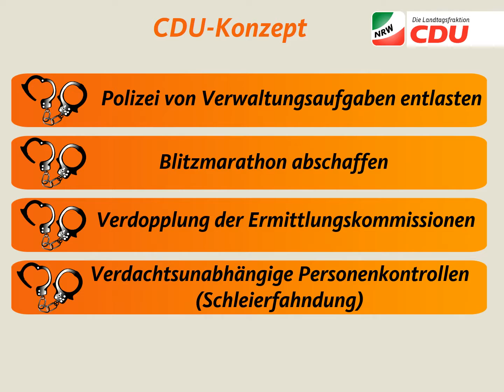Nordrhein-Westfalen braucht endlich ein wirksames Konzept zur Bekämpfung von Wohnungseinbrüchen.